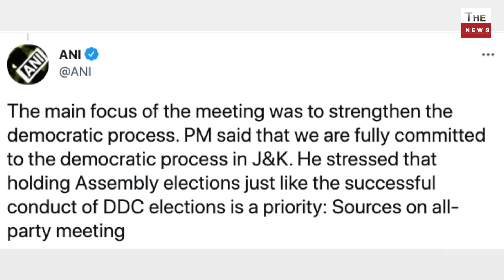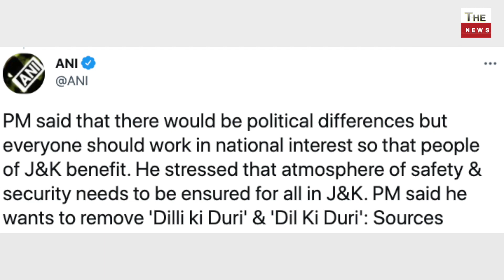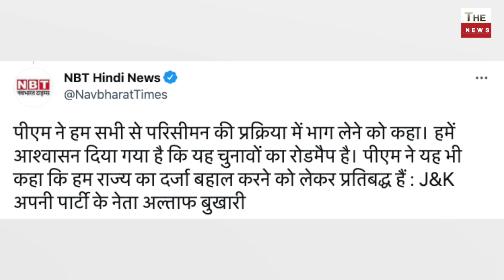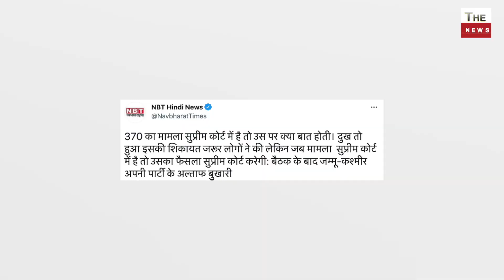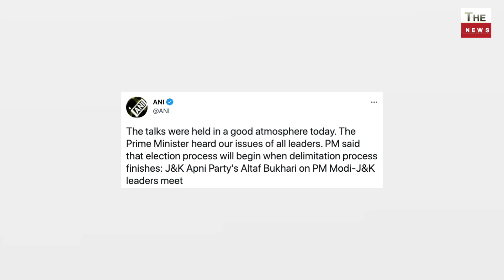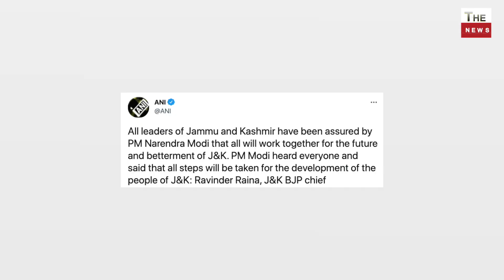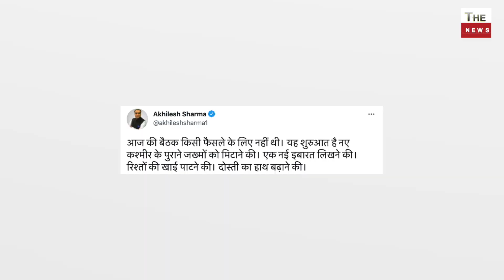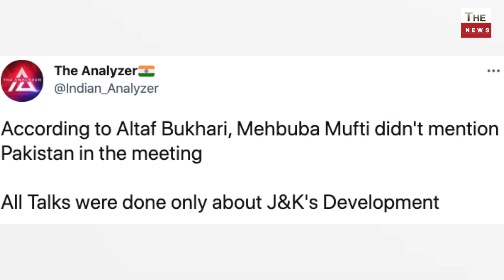Jammu Kashmir मोदी की बैठक में कश्मीरी पंडितों पर बड़ा ऐलान मोदी की मीटिंग में Ghulam Nabi Azad झूमे